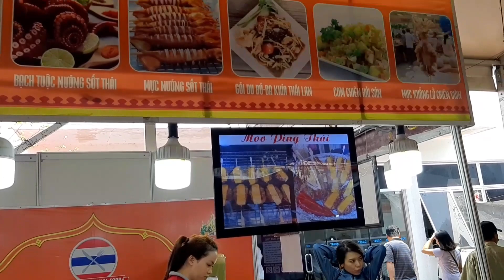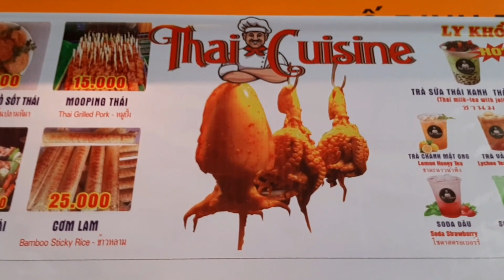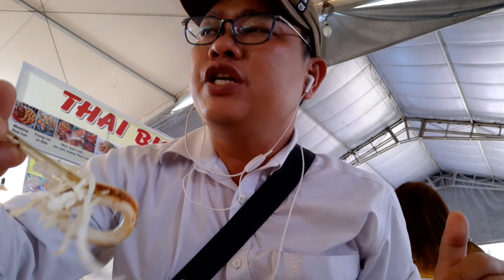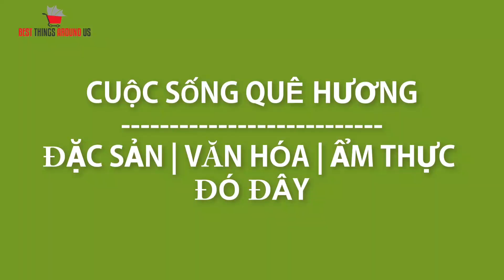Khám phá ẩm thực Thái Lan tại hội chợ mua sắm và ẩm thực Thái Lan 2019 | Ẩm thực Sài Gòn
Khám phá ẩm thực Thái Lan tại hội chợ hàng tiêu dùng Thái Lan 2019 | Ẩm thực Sài Gòn.